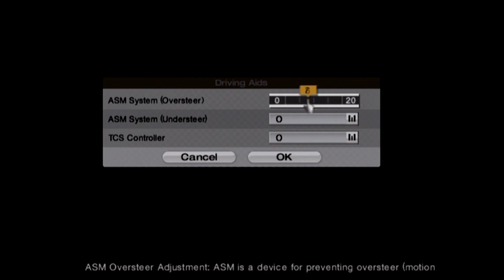BMW Ehh-46 - Gran Turismo 4: Let's Play (Episode 112)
Manufacturer Events: German - Club "M"

The Hot Lap Classic/Reach The Peak Request and LP List